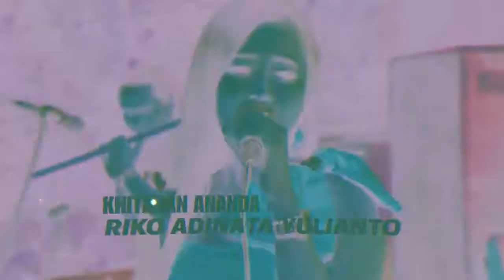Arya Nada Mojoterong Plumpang Tuban 10